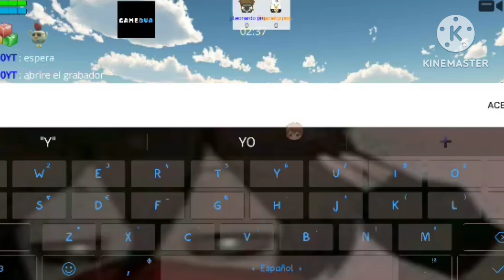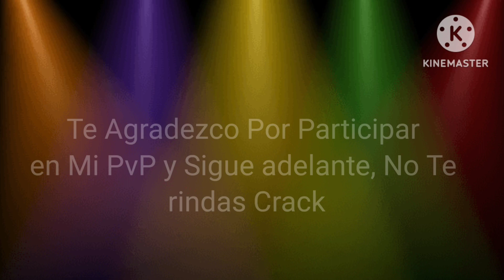Pvp contra Jadielgxpro ( Chicken Gun) :D